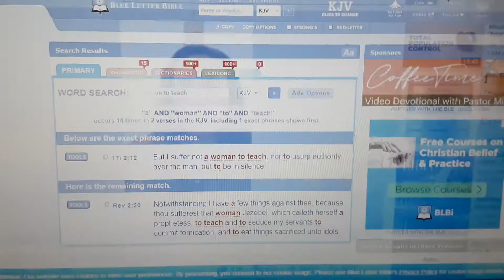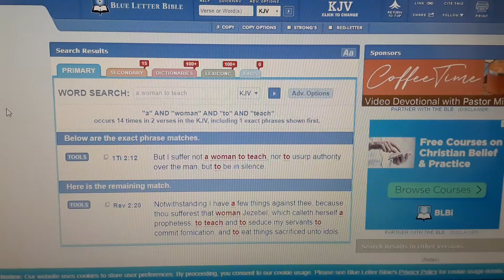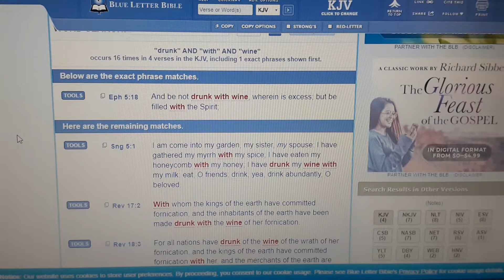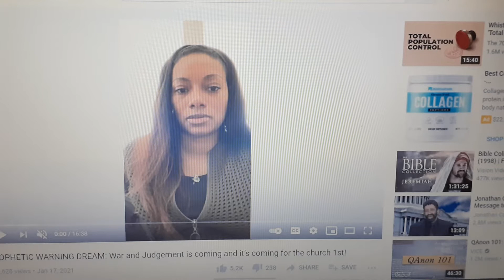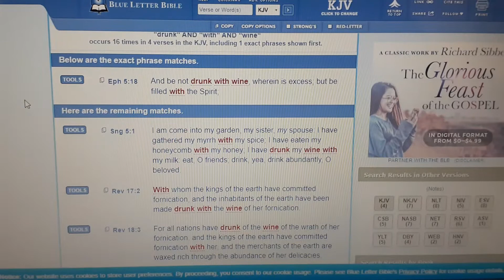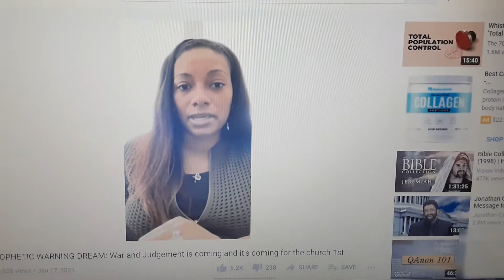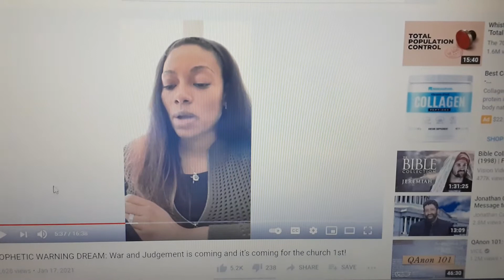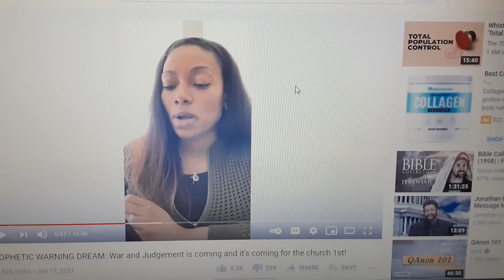Christianity can't save you, Its time to sober up!